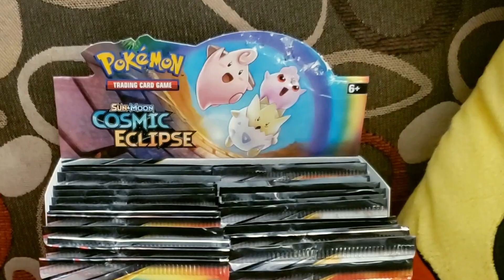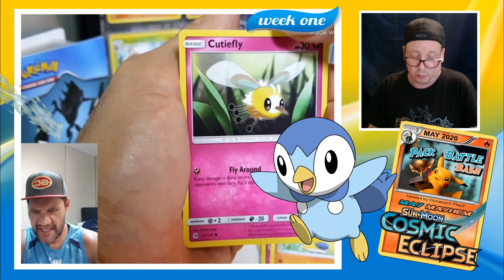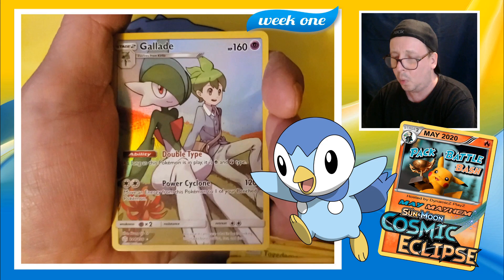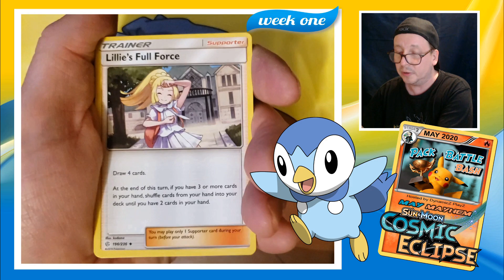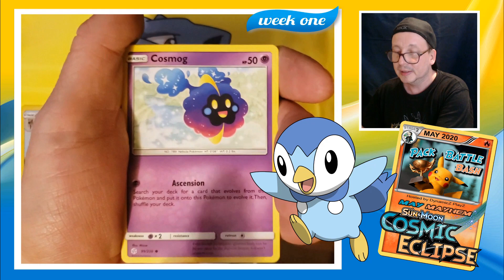May Mayhem Week One Pack Battle Time!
It's time for some Pokémon pack battles!
May Mayhem!!! This is a fun tournament with 18 competitors from around the world! Every Friday in May we will each be opening up three packs of Cosmic Eclipse! Let's see who the pack master really is?!?!

Special thanks to DynamicZ PlayZ who set all this up!

Here is the point system for those of you who are curious! Remember it is all just in good fun and to help promote each other!

POINTS SYSTEM:

HOLO RARE - 1 point
ULTRA RARE- 2 points ( GX , Character Cards )
FULL ART GX - 4 points ( TEXTURE )
HYPER RARE - 5 points ( RAINBOW )
SECRET RARE - 7 points. ( GOLD )
HYPER RARE CHARIZARD - 10 points ( MOST SOUGHT AFTER CARD )